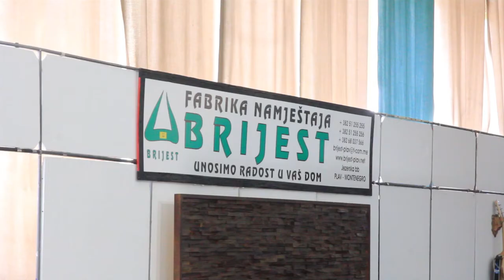Fabrika namještaja Brijest Plav • 42. Sajam namještaja